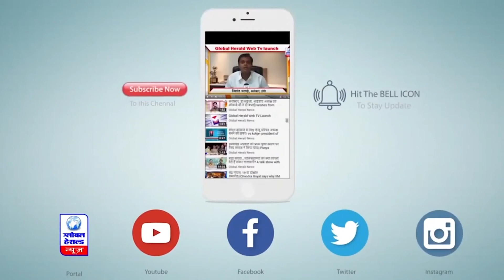सीएम शिवराज सिंह चौहान ने कहा, केवल शराबबंदी नहीं, हम बनाएंगे नशा मुक्त मध्य प्रदेश || Global Herald